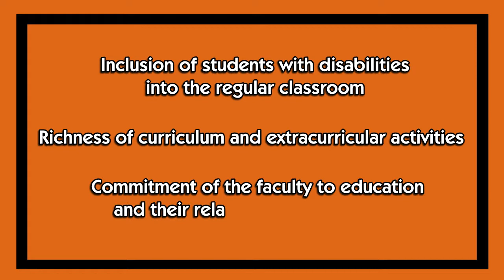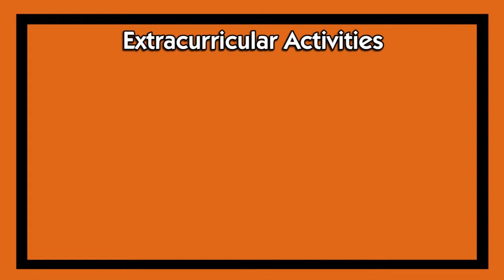Ashland High School Class of 1967 50th Reunion Video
An analysis of the Class of '67 followed by memories of some of the class members and footage from the 1992 reunion